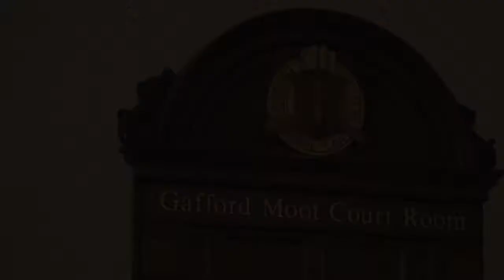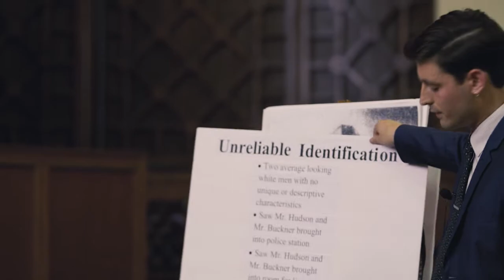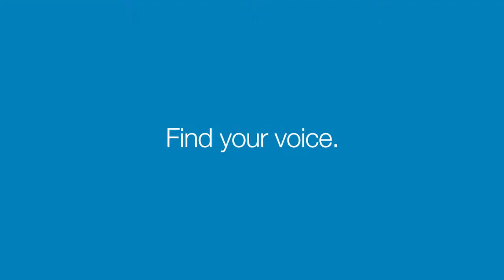Stadium of the Law: Mario Conte's Competitive Courtroom